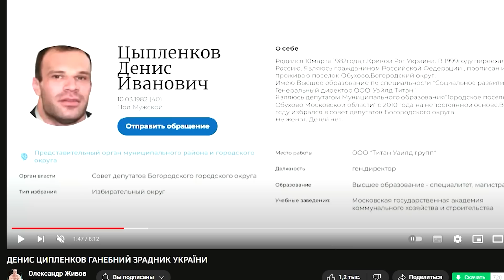ДЕНИС ЦЫПЛЕНКОВ ИСПОРТИЛ ЗДОРОВЬЕ ХИМИЕЙ